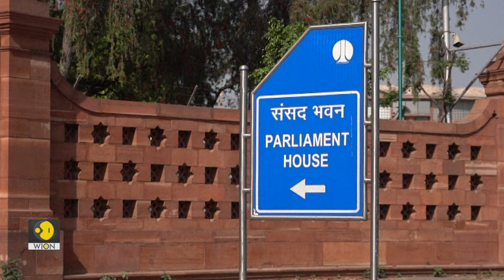All about PM Modi's 'Viksit Bharat 2047' vision | WION Originals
Indian Prime Minister has an ambition for India. PM Modi chaired the Council of Ministers meeting on March 3. In the meeting PM Modi chalked out a plan for the next five years to work on the ‘Viksit Bharat 2047’ vision.